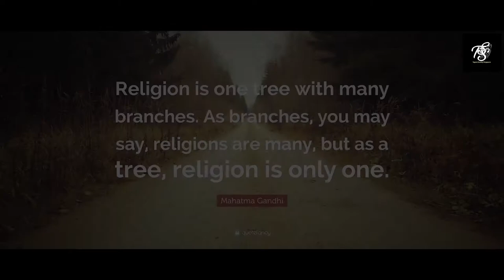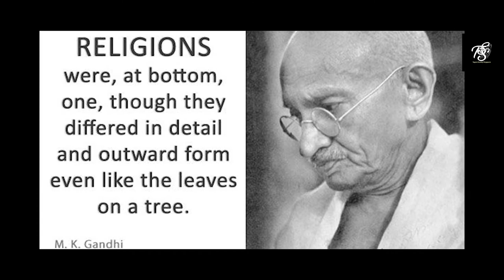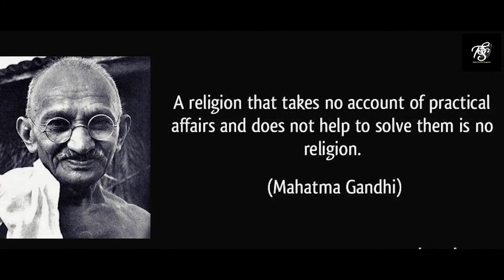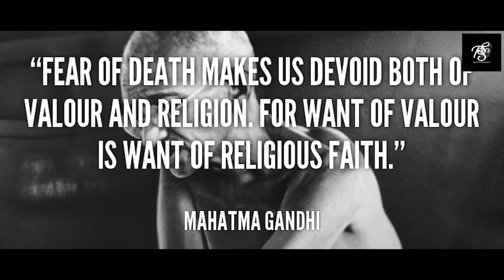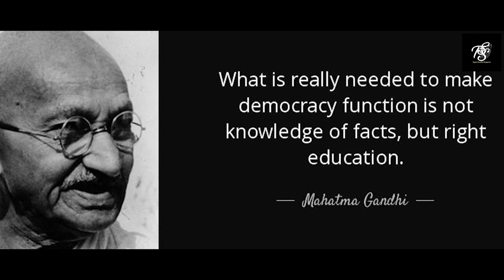TUHI RAAM HAI TU RAHIM HAI| Chirantan Banerjee | Gurudev | Mahatma | Cover Song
Gurudev Mahatma Project
By Chirantan - Suvadeep

Song Details :
Song : TUHI RAAM HAI TU RAHIM HAI
Singer : Chirantan Banerjee
Music Arrangement : Chirantan Banerjee
Flute : Soumajyoti Ghosh
Tabla : Jaladhar Baidya
Keyboards : Babu da
Recordist & Mixing : S Gopal
Video Edit : Ajoy Mondol

A Suvadeep - Chirantan Production